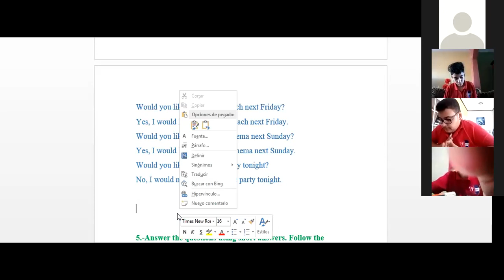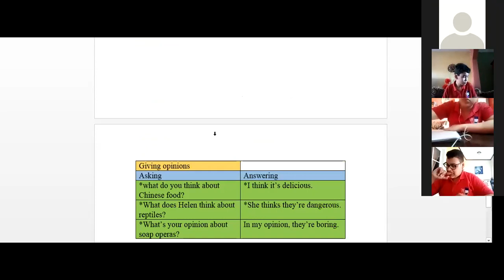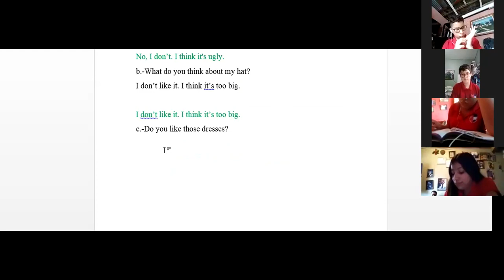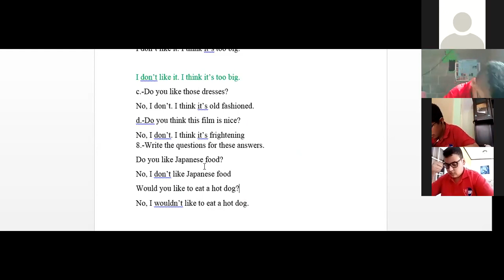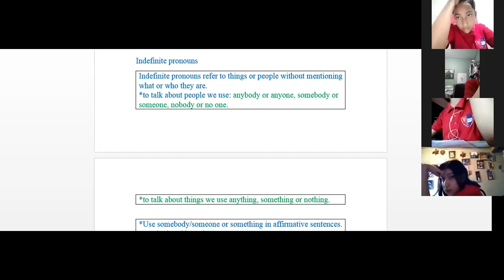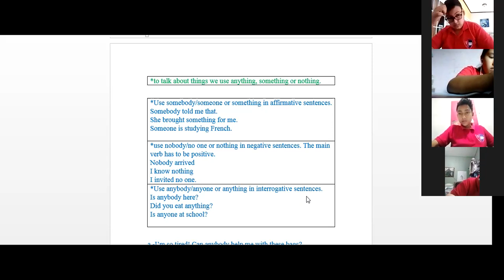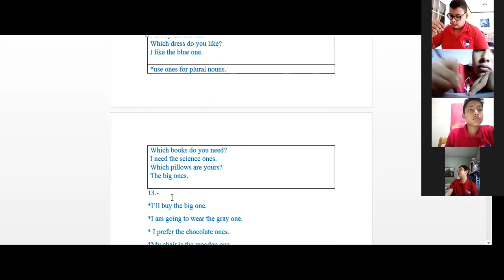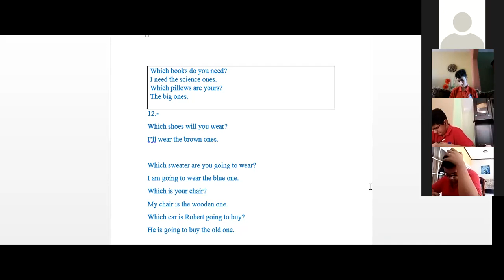INGLES I DO NOT KNOW ANYBODY PARTE 2 OCTAVO GRADO 24 DE AGOSTO